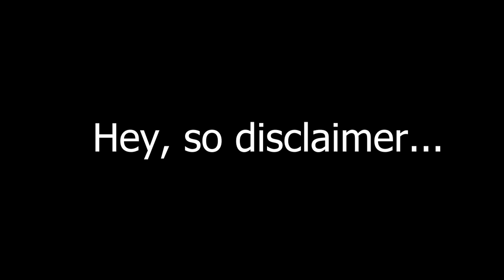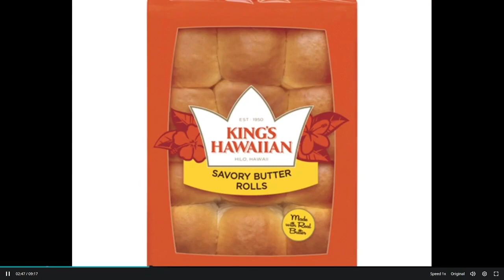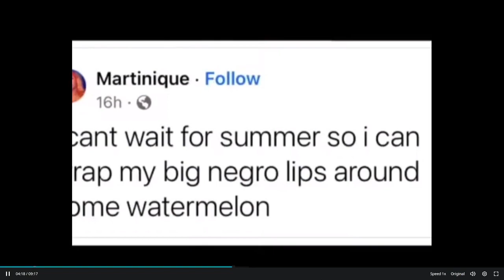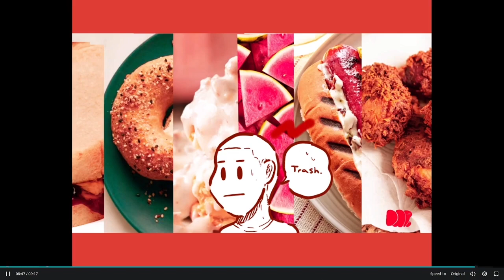Your Favorite Foods Suck